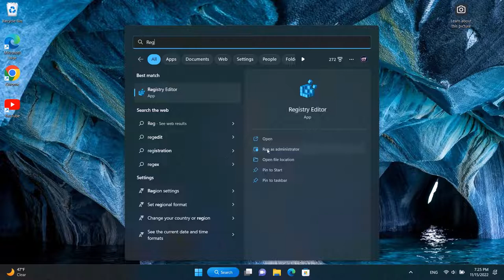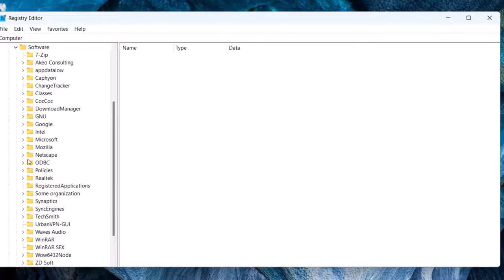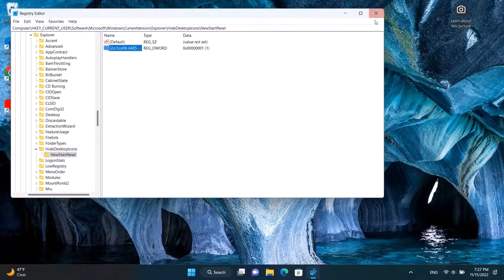How to remove Learn more about this picture icon in Windows 11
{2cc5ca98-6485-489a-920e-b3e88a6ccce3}